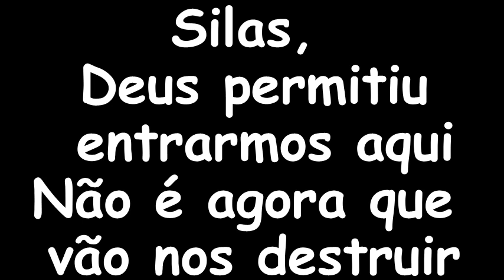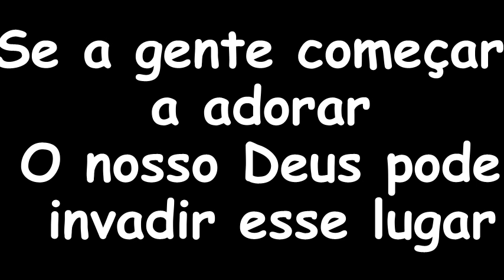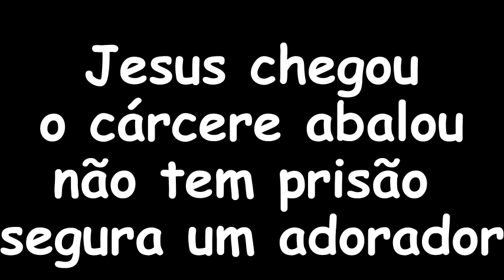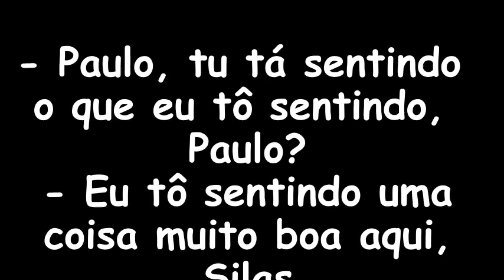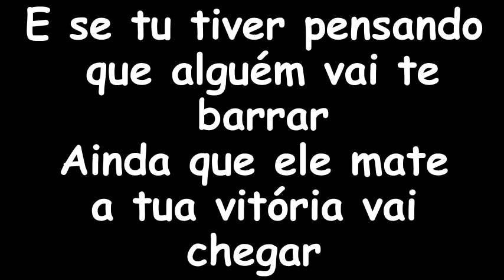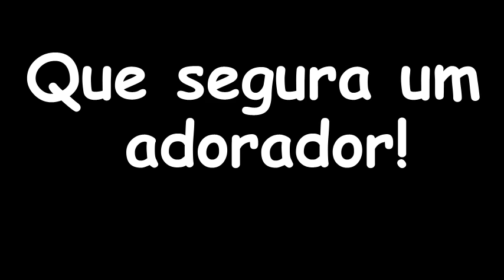Paulo e Silas - Alisson e Neide - playback legendado